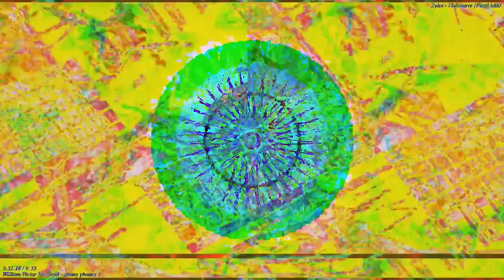[EPILEPSY WARNING] Movie 23 03 16 13h53m15s *Photosensitivity Warning*